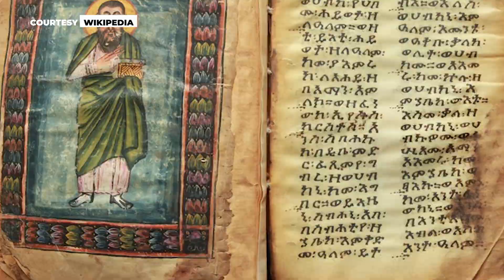Pre-Historic African Religions are MIND BLOWING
Traditional African religions, with their origins deeply rooted in oral history, offer a mesmerizing glimpse into the past. Passed down through generations, these belief systems reflect the continent's cultural tapestry, uniting communities through shared values and rituals. While lacking a direct founder, these religions emphasize the spiritual connection between humans and a single creator god, albeit with variations across different regions. Guided by principles of healing, honoring ancestors, and respecting one's heritage, these ancient religions have left an indelible mark on African societies, shaping their sense of identity and offering wisdom for navigating life's challenges.

Keep watching till the end of this video to embark on a captivating journey into the world of pre-historic African religions and be astounded by their historical significance.. Trust me, you don't want to miss this!

‣ The Black Pharaohs Who Are Not Talked About in School! The History That Is Not Taught!